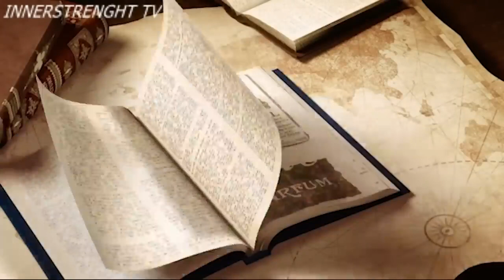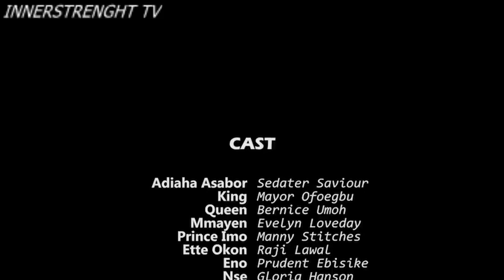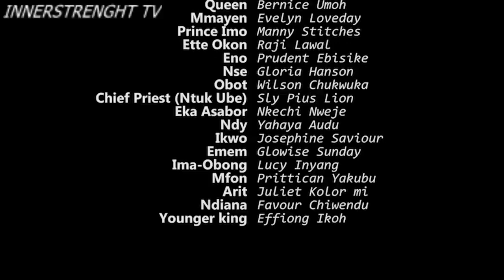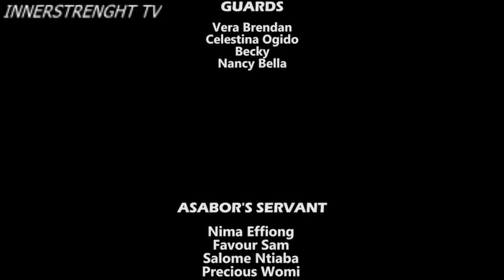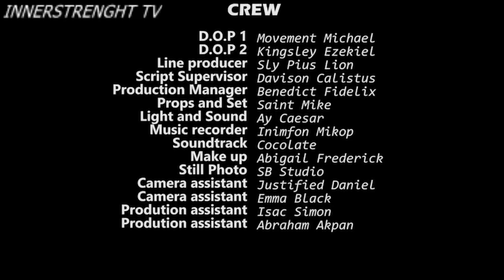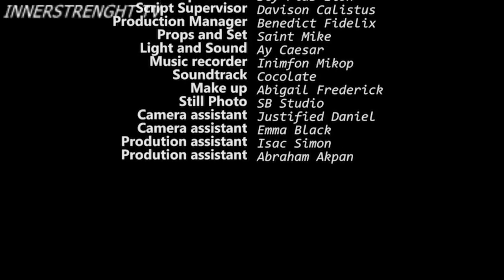WITCH - 2023 NOLLYWOOD BLOCKBUSTER SEDATAR SAVIOUR , MAYOR OFOEGBU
THE FEARLESS WITCH - 2023 NOLLYWOOD BLOCKBUSTER    SEDATAR SAVIOUR , MAYOR OFOEGBU